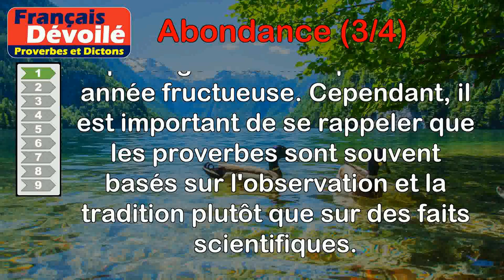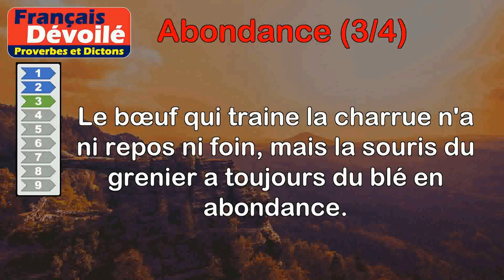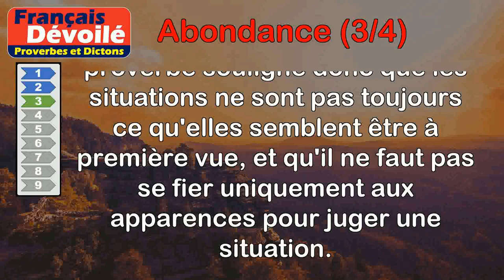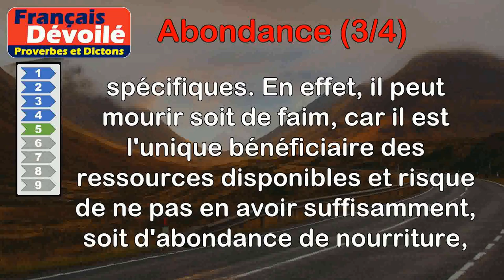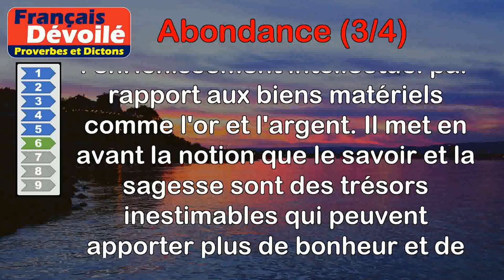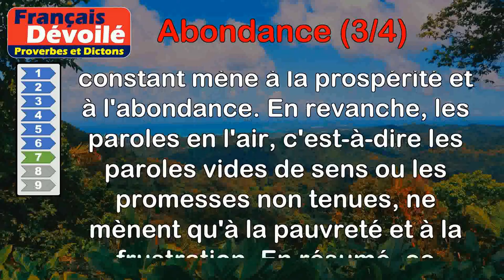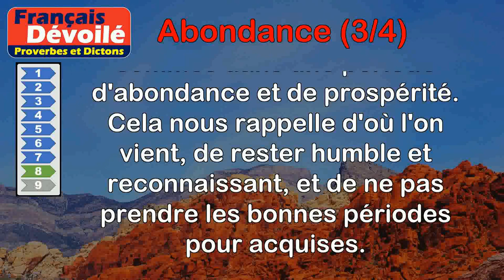Proverbes - Abondance (3 de 4)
00:00 Introduction
00:08 Proverbe Vosgien - Quand les Avents sont secs, l'année sera abondante.
00:51 Proverbe Basque - Le froid fit mourir le mois de mai, c'était pour me donner l'abondance.
01:36 Proverbe Mandchou - Le bœuf qui traine la charrue n'a ni repos ni foin, mais la souris du grenier a toujours du blé en abondance.
02:39 Proverbe Agricole - De froment récolte abondante, veut au champ du fumier qui sente.
03:20 Proverbe Gabonais - L'enfant unique meurt ou de faim ou d'abondance de nourriture.
04:08 Proverbe Hébreu - Apprendre m'est plus précieux qu'une abondance d'or et d'argent.
04:50 Proverbe Salomon - Tout travail procure l'abondance, mais les paroles en l'air ne mènent qu'à la disette.
05:34 Proverbe Chinois - Dans les jours d'abondance, souviens-toi toujours de tes jours de pauvreté.
06:17 Proverbe Oriental - Une marque d'abondance est d'avoir beaucoup d'amis à sa table.